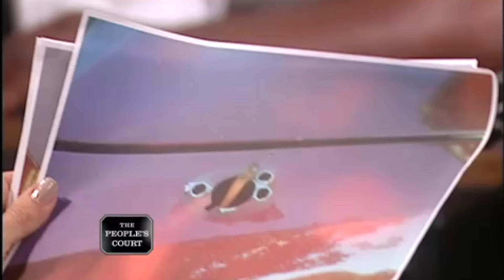Bending it The Wrong Way | The People's Court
The plaintiff brought his vehicle to the defendant's car wash, and it ripped off his antenna. The plaintiff is suing for the damages. The defendant claims nothing happened to the plaintiff's car when it went through the car wash.

Case # 22-130